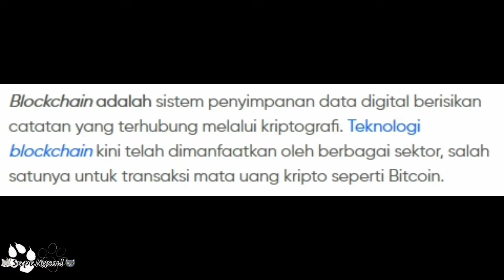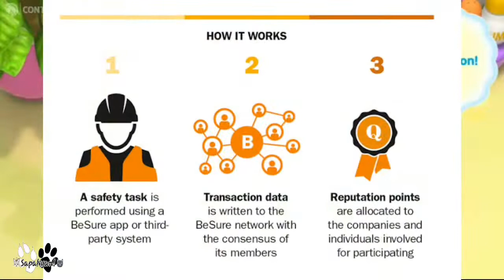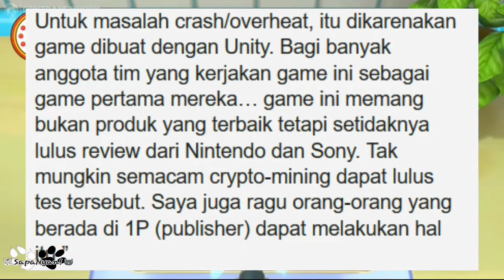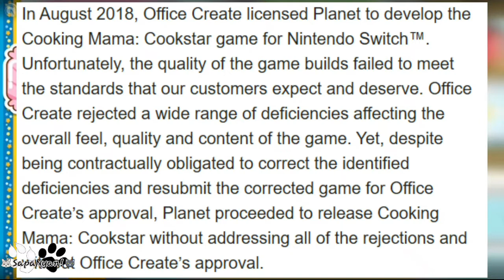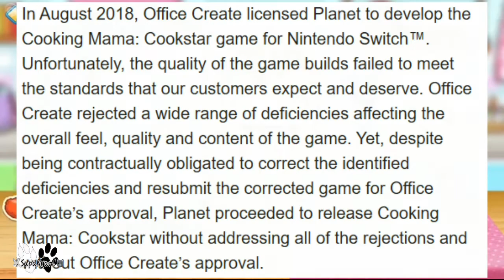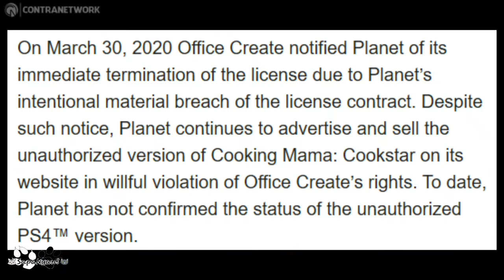Cooking Mama: Cookstar hilang setelah dirilis karena diduga mencuri data pemainnya?!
Siapa yang tidak terkejut saat tahu seri game Cooking Mama terbaru ini yang menghilang beberapa jam setelah dirilis? Bahkan versi fisiknya yang sudah dikirim ke toko-toko diseluruh dunia pun ikut menghilang dalam hanya dalam waktu beberapa jam saja.

Rumor yang beredar mengatakan bahwa game ini ditarik secara massal dikarenakan game ini memiliki sistem Crypto-mining didalamnya. Rumor lain mengatakan bahwa game ini mengharuskan kita untuk berada dalam keadaan online selalu karena tanpa sepengetahuan kita game ini diam-diam akan mencuri informasi pribadi pengguna. Tidak hanya itu, tapi ternyata ada banyak sekali hal-hal mengerikan yang membuat game ini secara cepat langsung ditarik beberapa jam setelah perilisannya.

Apakah rumor-rumor itu benar? Tonton sampai habis yaw karena Kebenaran selalu terungkap dibagian akhir;)

🐾 How Cooking Mama Became the Subject of Gaming's Weirdest Mystery

🐾 Dev. Cooking Mama: Cookstar Respon Isu Crypto-Mining dan Alasan Game Ditarik dari eShop

🐾 Important Notice re. Cooking Mama: Cookstar